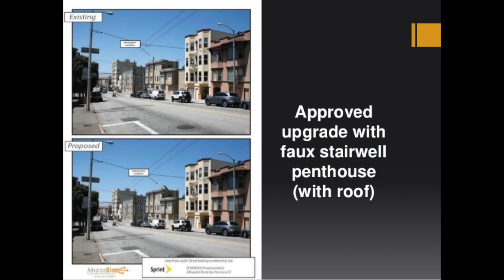Wireless Radiation - The Devil in Disguise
The harm is obvious and evidenced , the intent for profit is clear ... Resist.